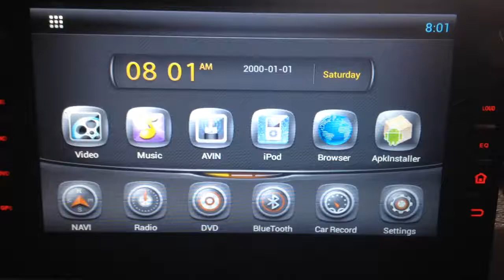KD Android 4.2 Driving safty setting